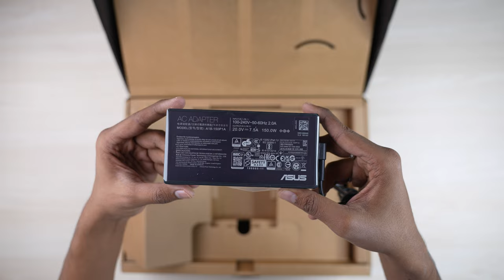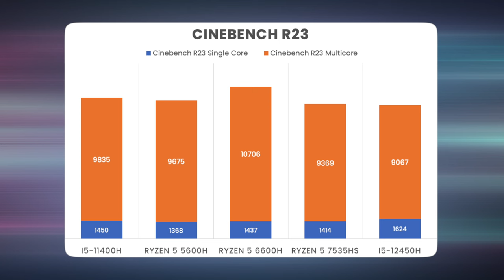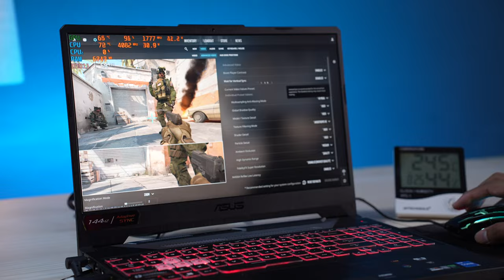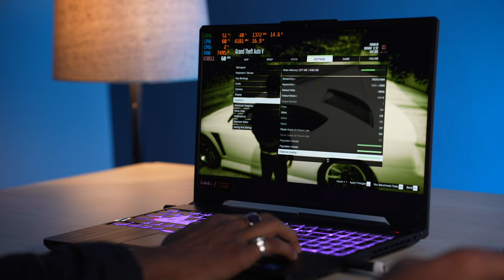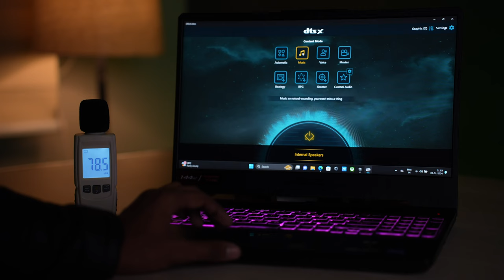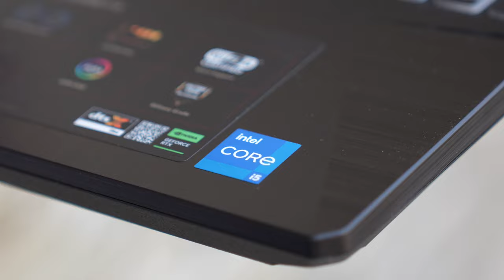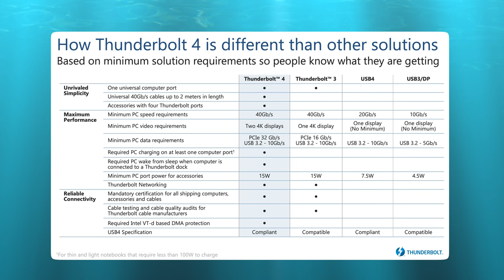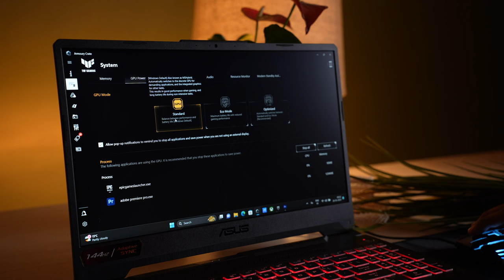Asus Tuf F15 i5 11th Gen RTX 2050 Review with Gaming Test | Best Budget Gaming Laptop 2024 | 11400H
Hey, guys in this video I have done the detailed review and unboxing of the Asus Tuf Gaming F15 Laptop, and we have an Intel Core  i5 11 Generation 11400H along with the RTX 2050 Graphics, this Asus Tuf F15 is the best gaming laptop under 50000 in 2024, we covered all the Gaming Test, Benchmarks, Video Editing Test, SSD and Ram Upgrade of Asus Tuf Gaming in this review video. Along with that, I compared this laptop with Asus Tuf F15 vs HP Victus Gaming RTX 2050 vs Lenovo Ideapad Gaming 3 Ryzen 5 6600H RTX 3050.

Best Buying Link:👇👇

✅ ASUS TUF Gaming F15 Intel 11th Gen (i5-111400H / RTX 2050 / 8GB / 512GB)

✅ ASUS TUF Gaming F15 Intel 11th Gen (i5-111400H / RTX 3050 / 8GB / 512GB) -

Avon Electronics
Dakshin Gangotri
Supela Bhilai Chhattisgarh 490023

Watch Gaming Laptop Review

Best Gaming Laptop 50000 / 60000/ 70000

👉 Lenovo Ideapad Gaming 3 Ryzen 5 5500H / RTX 2050

👉 HP VICTUS Ryzen 5 7535HS RTX 2050

👉 Lenovo Ideapad Gaming 3 Ryzen 5 6600H / RTX 3050

👉 Acer Nitro V Gaming Laptop 13th Gen Intel Core i5-13420H with RTX 4050 Graphics 6GB VRAM

👉 Lenovo LOQ Core i5 12th Gen 12450H (16 GB/512 GB SSD/6 GB GeForce RTX 3050)

👉 HP VICTUS i5-12450H / RTX 3050

Other Variants

✅ ASUS TUF Gaming F15 at (i7-12700H / RTX 3050 Ti / 16GB/ 512GB SSD)

✅ ASUS TUF Gaming F15 (i7-12700H / RTX 3060 / 16GB/ 1TB SSD / 300Hz)

✅ ASUS TUF Gaming A15 (Ryzen 7 6800H / RTX 3060 / 16GB/ 512GB SSD / 144Hz)

✅ ASUS TUF Gaming A15 (Ryzen 7 6800H / RTX 3050ti / 16GB/ 512GB SSD / 144Hz)

Time Stamp

0:00 Intro
0:38 Unboxing
0:58 Technical: CPU / RAM/ SSD / GPU / MUX / CONNECTIVITY
2:21 MS OFFICE OR NOT
2:31 IMP [BENCHMARKS AND COMPARISON WITH OTHER PROCESSOR]
3:36 Productivity Software Test and Performance
4:40 Gaming Test: GTA 5, RDR 2, VALORANT, CS2, FSRCRY6
8:30 For Durg/ Bhilai/ Raipur Chhattisgarh Audience
8:52 Build / Designs / Hinge / Weight
10:27 Speakers
10:52 Inner Design / RGB KEYBOARD / TRACKPAD\
12:38 Ports
13:26 Display
14:00 Webcam
14:11 Battery / Backup / Thermals
15:43 Armoury Crate
16:08 Final Conclusion

TOPIC COVERED